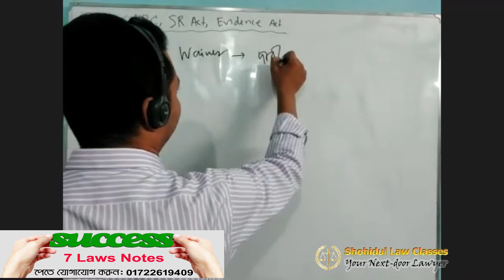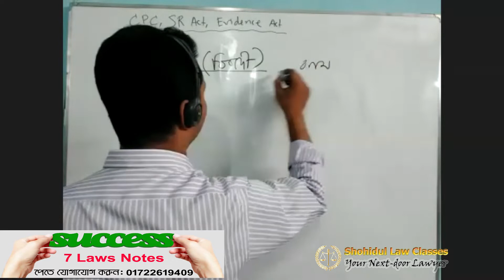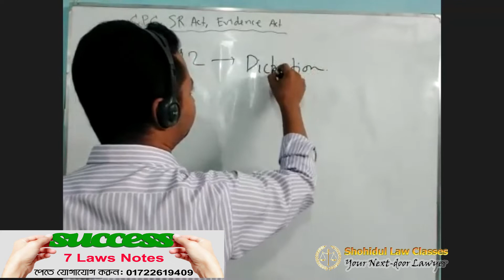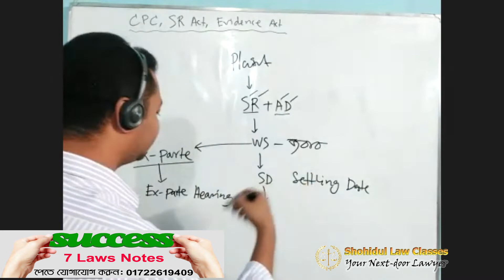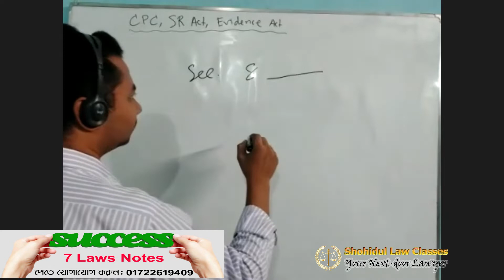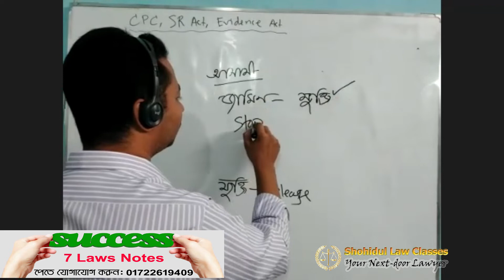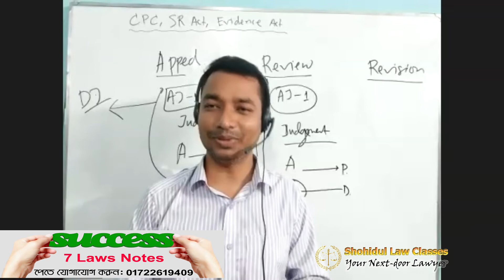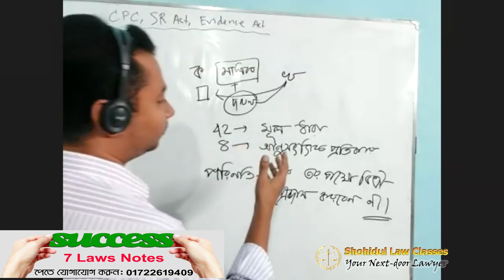বার কাউন্সিল লিখিত, রিভিশন ক্লাস ২ ॥ Recorded Live Revision Class 2 - Bar Written Series 044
বাংলাদেশ বার কাউন্সিল অ্যাডভোকেট তালিকাভুক্তির লিখিত পরীক্ষার প্রস্তুতি, স্পেশাল সাজেশন, শর্ট সাজেশন, মডেল টেস্ট
Bangladesh Bar Council Advocate Enrolment Examination Written Preparation, Special Suggestion, Model Test

বাংলাদেশ বার কাউন্সিল লিখিত পরীক্ষার প্রস্তুতি
বার কাউন্সিল লিখিত পাশের সহজ উপায় ॥ Bar council exam preparation (Written)
Advocateship Exam Preparation (Written)